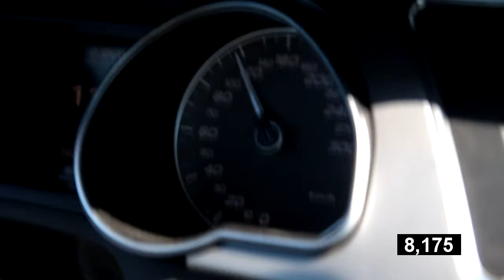Audi S5 Cabrio 3l Turbo 333PS - Sound and 0-160 km/h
Ein Audi Cabrio S5 mit 333 PS sprintet von 0 auf 160 kmh/h.